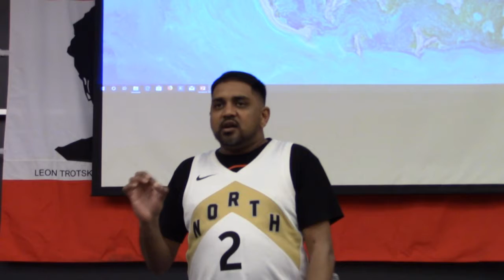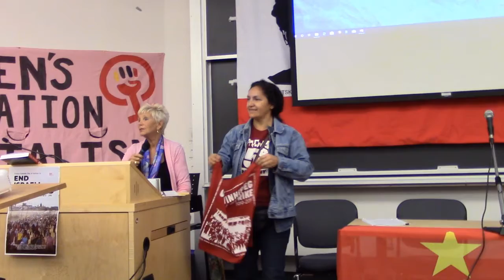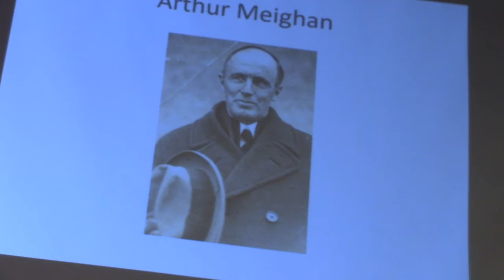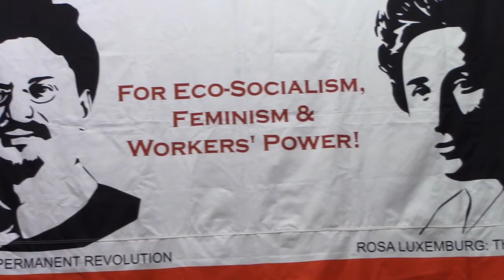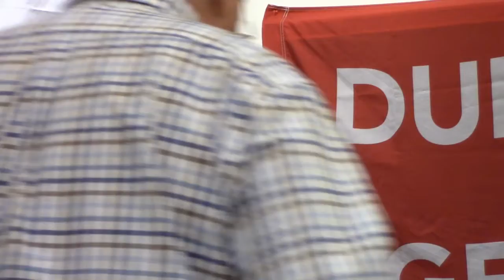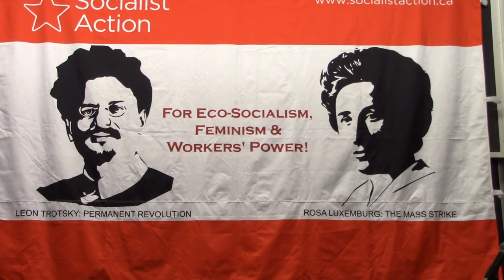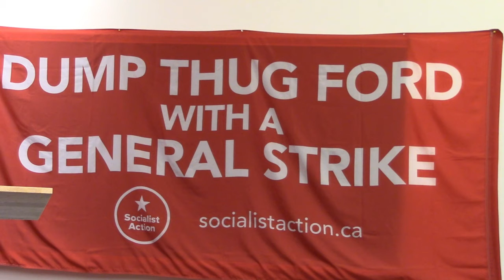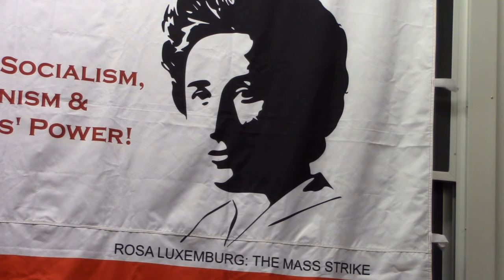Socialist Action Educational Conference 2019: Fight Imperialism Session 2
performance by Mohammad Ali and panel discussion on the Winnipeg General Strike of 1919